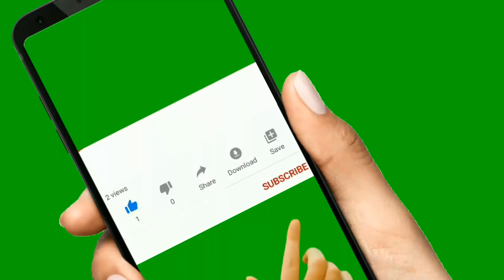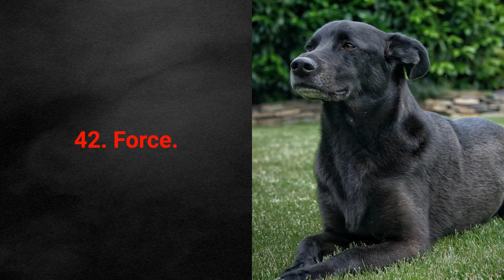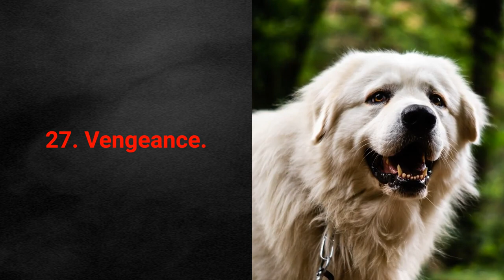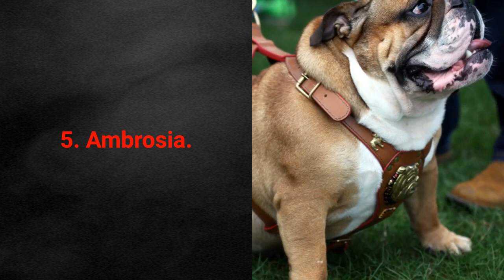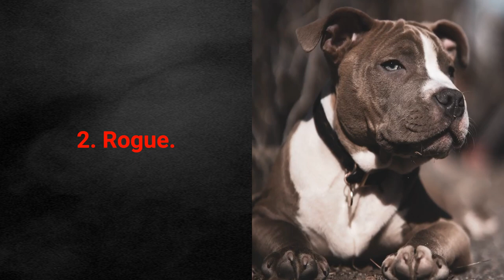🐕 TOP 50 Badass Dog Names For Female!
How to eliminate bad dog behavior rapidly?

Introducing Brain Training for Dogs
Brain training for dogs will eliminate bad behavior and create the obedient, well-behaved dog of your dreams in few hours.

Anybody can use the system because it covers every conceivable problem, it's easy to understand with step by step guides, professional CPDT-KA certified dog trainer dog trainer Adrienne Farricelli is there to personally provide support, you get access to a private forum, and a lot more.

Get the best dog training system
You will dramatically improve your dog's obedience, eliminate troublesome behavior like barking, chewing or aggression, have your dog effortlessly sit, lie down, stay, heel, drop and walk by your side.

👉 Wanna see the TOP 50 badass dog names for a cool female dog? These ideas are perfect for a special pet that looks tough & powerful...

 💵 Tip Jar: 💵
Bitcoin: 14yyb87SSpzXpLnoXCa9ff6kLY5oEJjUwP

If you ever thought that female dogs can’t be badass in both appearance and name then you must see these names.

I made research and gathered the strongest, toughest, and badass female dog names in the world.

If you are an animal lover, share the video with others and join us with a subscription!

50. Exodia.
49. Reborn.
48. Volcarona.
47. Rocca.
46. Roxy.
45. Empress.
44. Kira.
43. Raquel.
42. Force.
41. Ivy.
40. Authority.
39. Tequila.
38. Thora.
37. Victory.
36. Septima.
35. Maxima.
34. Gloria.
33. Amelia.
32. Nikita.
31. Jezebel.
30. Nora.
29. Omega.
28. Hydra.
27. Vengeance.
26. Tyra.
25. Mamba.
24. Zelda.
23. Kitana.
22. Justice.
21. Hera.
20. Gamora.
19. Riptide
18. Blaze.
17. Raven.
16. Queen.
15. Medusa.
14. Cleopatra.
13. Cobra.
12. Killa.
11. Jade.
10. Roxie.
9. Venus.
8. Electra.
7. Diva.
6. Athena.
5. Ambrosia.
4. Trinity.
3. Xena.
2. Rogue.
1. Crusher.

Will you choose a badass name for your female dog?

Badass female dog names are prepared for muscular, powerful, and taught breeds so they look badass in appearance & name.